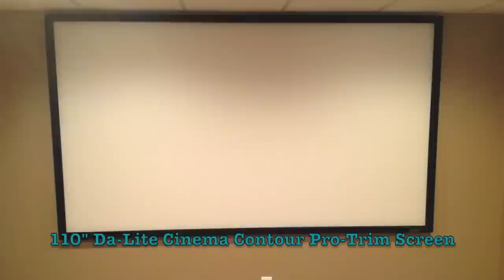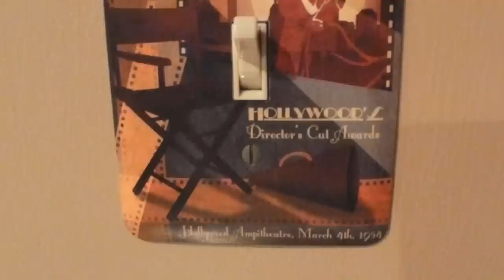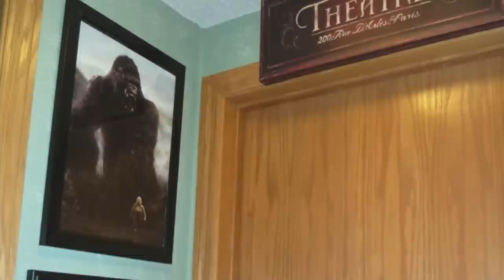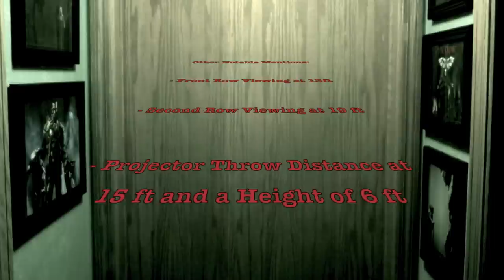DIY Home Theater Room Project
Transforming the previous owner's lower level bedroom/storage area into a dedicated movie room with controlled lighting. Please feel free to rate and comment. All questions are welcomed and hope you enjoy!! Second video with changes/additions can be found